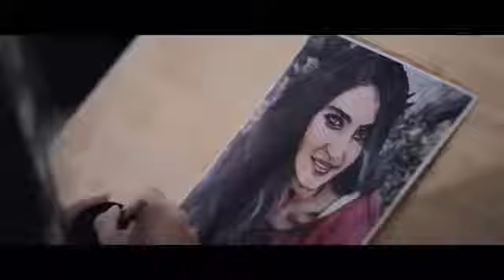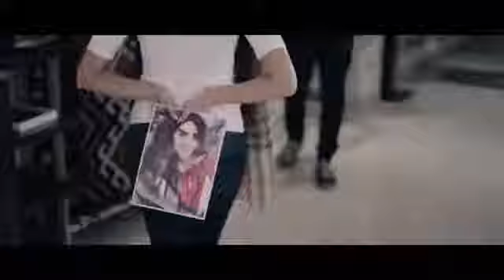İsmail YK 80 80 160